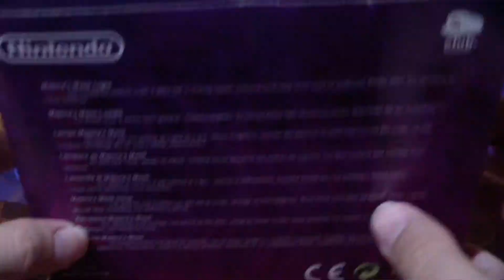Lámpara de Majora's Mask (Club Nintendo)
Hemos conseguido esta lámpara de Majora's Mask con 6000 estrellas del Club Nintendo. Recuerden gastarlas antes de septiembre de 2015.